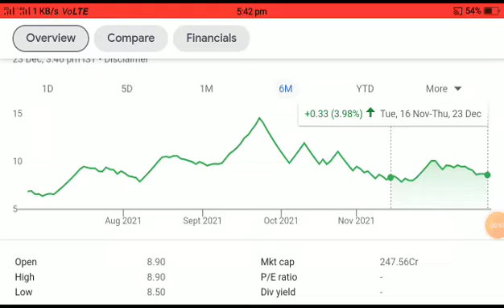Prismx global ventures ltd latest news। prismx global share price। prismx share price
Prismx global ventures ltd latest news। prismx global share price। prismx share price Stock Market Adviser Description Prismx global ventures ltd latest news। prismx global share price। prismx share price This video is only for education purpose not for recommendation in any stock or in any company or in any sector. So please before investing concern with your adviser.